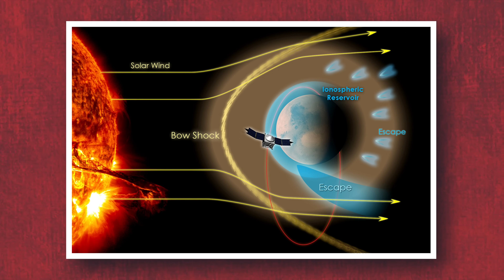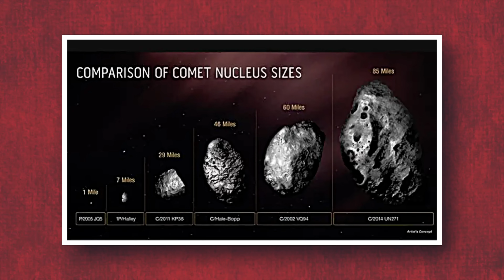25 SCARIEST Things In The Universe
Discover the 25 scariest things in the universe in this spine-chilling video.

🙌 We're giving away some awesome List25 shirts!!

Here's how to enter:
1️⃣ Check out the video below
3️⃣ Leave a comment on the Below telling us where you're from 🌍

Embark on a spine-chilling journey through the cosmos as we unveil the 25 scariest phenomena lurking in the vast expanse of the universe. From supermassive black holes to hyperflares and eerie cosmic voids, this video will leave you awestruck and trembling at the mysteries of space. Get ready to explore the darkest corners of the cosmos in this captivating and informative countdown!

Music: A Great Darkness Approaches, Can You Feel It - ELPHNT

Chapters:
0:00 - Intro
0:34 - Galactic Jets
1:13 - Quantum Decoherence
1:54 - Alien Megastructures
2:37 - Superfluids
3:17 - Galactic Tidal Forces
3:49 - Planetary Atmosphere Loss
4:22 - The Galactic Halo
4:55 - Quark-Gluon Plasma
5:37 - Lenticular Galaxies
6:20 - Galactic Magnetic Fields
6:55 - Accretion Disks
7:37 - The Eridanus Supervoid
9:00 - Little Ghost Nebula
9:28 - The Cosmic Keyhole
10:05 - The Goth Galaxy
10:44 - The ISS Chip
11:22 - The Star Graveyard
11:56 - A Black Hole Lost Its Dinner
12:29 - Cygnus X-1
13:16 - Wolf-Rayet Stars
13:57 - Supernova Progenitor Stars
14:45 - The Hyperflare From a Young, Massive Star
15:53 - The Screaming Skull - The Perseus Cluster
16:33 - Comet C/2014 UN271
17:30 - GJ 504 b: The Glowing Plane